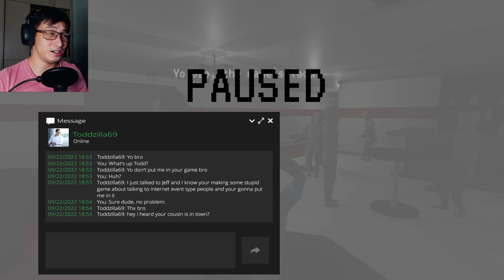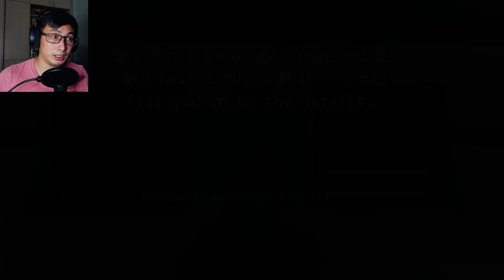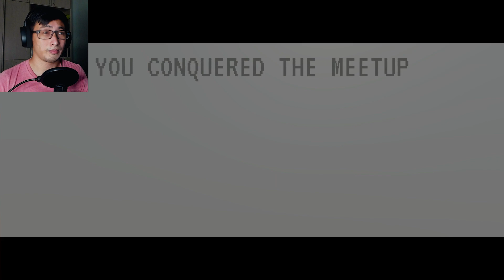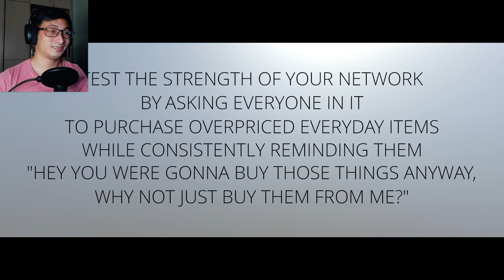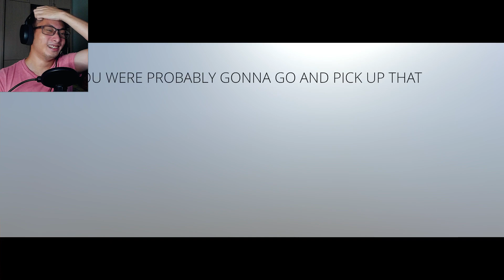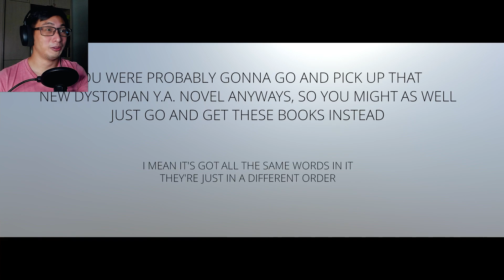How Do I People?! | Networking Event Simulator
Come flex your social chops in this pretentiously prestigious networking event simulator; a satire on the absurdity of hustle culture.